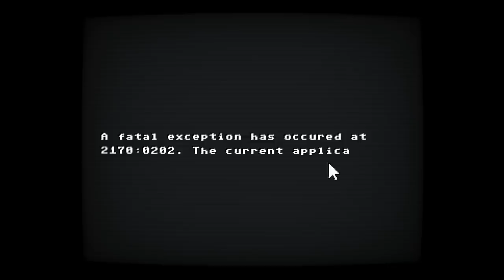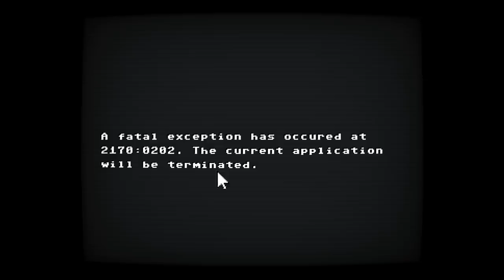Experience A Regular Experiment & A Regular Computer In Two Horror Games - Experiment 4510 / CTRL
Video has two short horror games featuring a regular experiment and a regular computer, Experiment 4510 & Out of Ctrl respectively.

"Gotta ctrl this experiment."